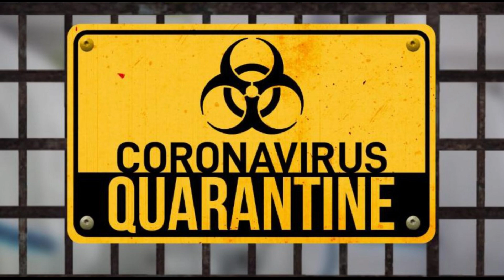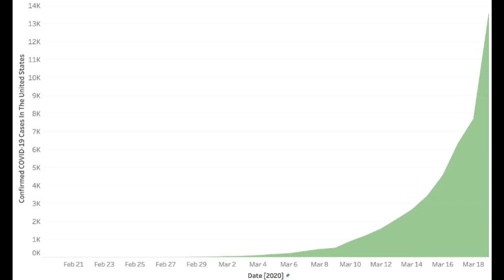WHY America strongest country in the world | Ashok | Tamil covid-19